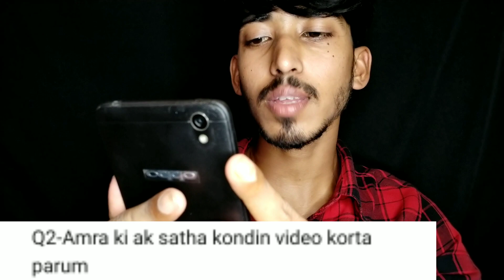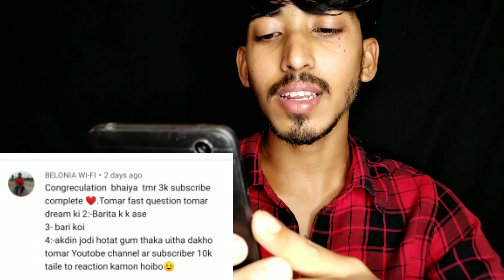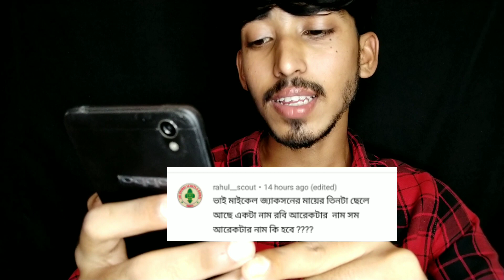এইটা কি প্রশ্ন করলো🙄😂3𝑲 𝑺𝑷𝑬𝑪𝑰𝑨𝑳 𝑸𝑵𝑨😍😱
এইটা কি প্রশ্ন করলো🙄😂3𝑲 𝑺𝑷𝑨𝑪𝑰𝑨𝑳 𝑸𝑵𝑨😍😱